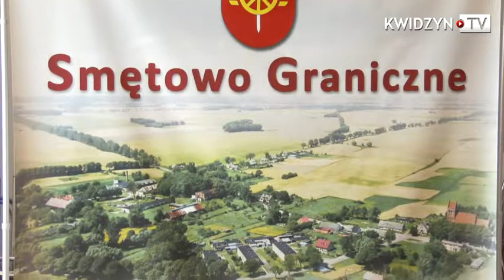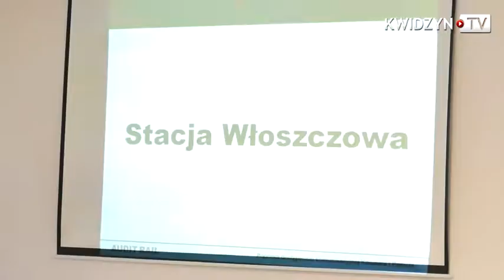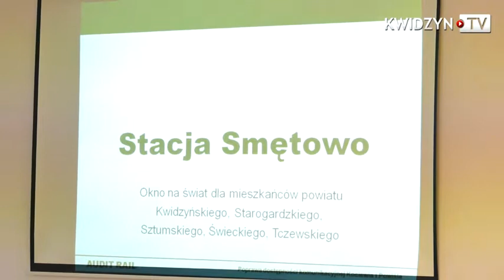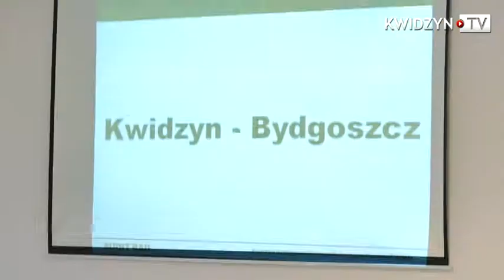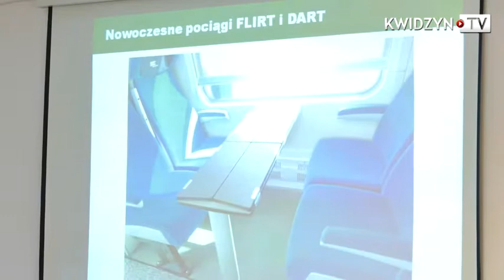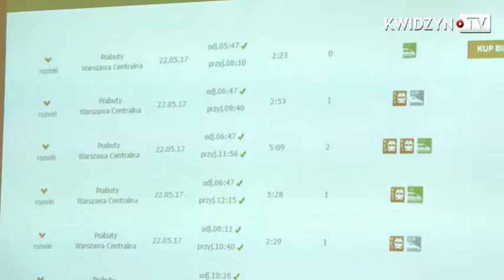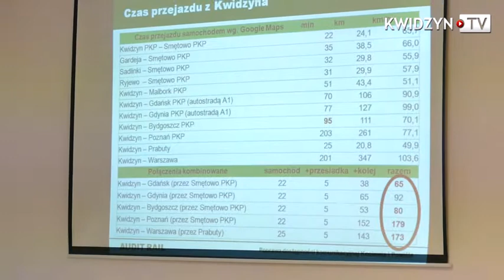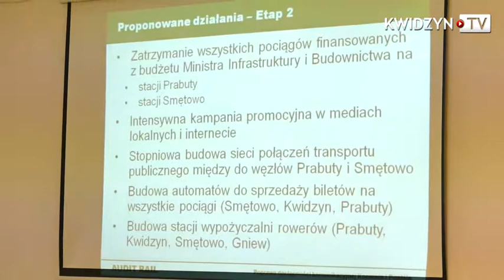SPOTKANIE SAMORZĄDOWCÓW POWIŚLA I KOCIEWIA W SPRAWIE ROZWOJU KOMUNIKACJI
Relacja ze spotkania samorządowców w sprawie węzła Smętowo-Prabuty. 24 lipca w Smętowie Granicznym przedstawiciele 13-tu samorządów z Powiśla i Kociewia podpisało petycję w dotyczącą zatrzymywania się pociągów klasy IC i TLK na stacjach Smętowo i Prabuty.
Główne założenia strategii działania przedstawił Piotr Kazimierowski - ekspert transportu kolejowego.